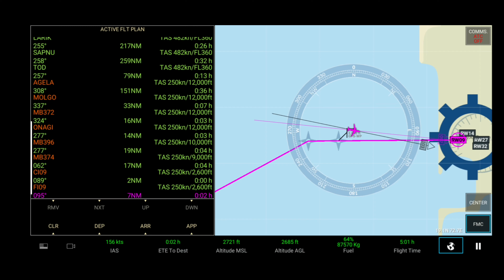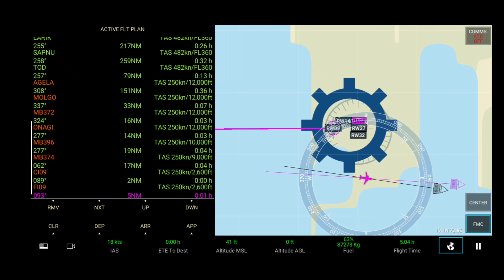RFS Real flight simulator Cathay Pacific 77W HKG-BOM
Cathay A359 fly to Mumbai from Hongkong
After takeoff heading East